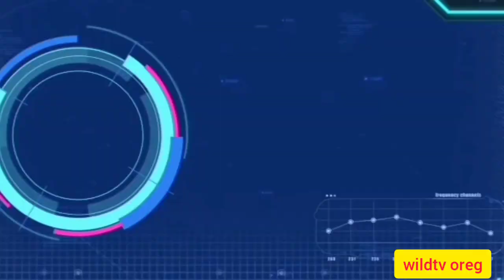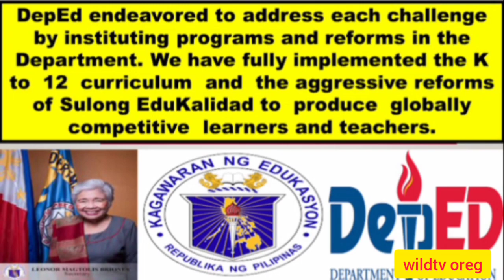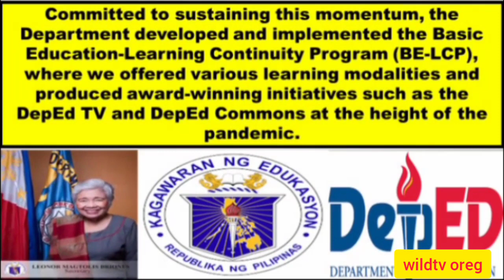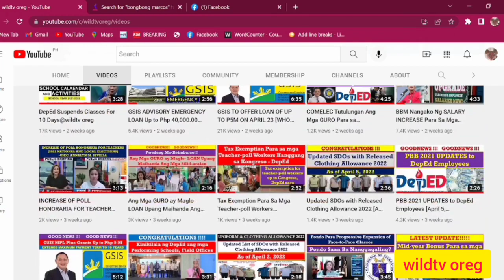Secretary’s Message on the Graduation and Moving-up Ceremonies for S.Y. 2021-2022@wildtvoreg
Secretary’s Message on the Graduation and Moving-up Ceremonies for School Year 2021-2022 @wildtvoreg
English Version
My warmest greetings to the school officials, administrators, faculty members and advisers, teachers, parents, and guardians of the graduates and completers of School Year 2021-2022!
On behalf of the Department of Education (DepEd), I am proud to celebrate the successes, milestones, and achievements of this batch’s graduates and promoted students in this year’s End-of-School-Year rites with the theme “K to 12 Graduates: Pursuing Dreams and Fostering Resilience in the Face of Adversity.”
In the past six years, we committed to our mandate to enhance the  quality  of education, broaden its access, and ensure  its  relevance  in  the  rapidly  changing world.
DepEd endeavored to address each challenge by instituting programs and reforms in the Department. We have fully implemented the K to  12  curriculum  and  the aggressive reforms of Sulong EduKalidad to  produce  globally  competitive  learners and teachers. We also expanded our mission  for  accessible  education  by strengthening the Alternative Learning System (ALS) and the Last Mile Schools programs to reach more Filipinos. Likewise, we  also  established  the  National Academy of Sports (NAS) and Education Futures Unit to create more opportunities for our learners and anticipate the future of the education system in the country.
Committed to sustaining this momentum, the Department developed and implemented the Basic Education-Learning Continuity Program (BE-LCP), where we offered various learning modalities and produced award-winning initiatives such as the DepEd TV and DepEd Commons at the height of the pandemic. Eventually, the Department held its ground against an unprecedented challenge in basic education as we progressively expand the reintroduction of face-to-face classes in the country.
Indeed, education is truly a shared responsibility. This is why we express our utmost appreciation to our dear parents and teachers for being our partners in nurturing the youth throughout the years.
To the Class of 2022, resilience is in your blood. You have survived one of the toughest times in human history, yet still embraced education as your primary tool to success. I believe that with your passion and purpose, you can reach your dreams and change the world.
May you keep on harnessing and imparting wisdom as together, we will build a nation of competent global citizens and future leaders.
LEONOR MAGTOLIS BRIONES
Secretary